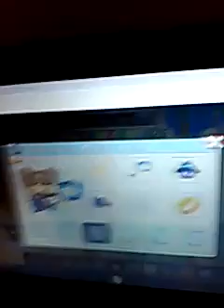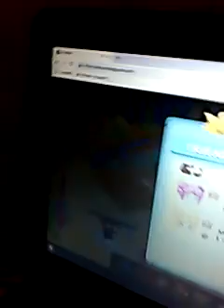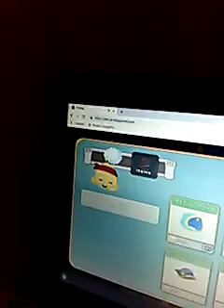Not that much but a little something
Hey it lit it's 3:54 am watch this peeps